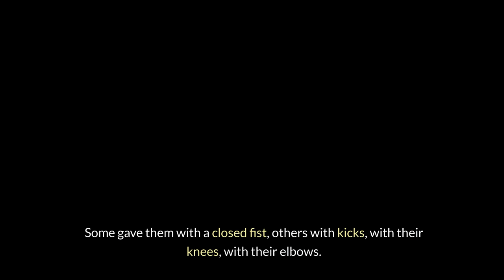WOMAN MURDERED AN 8-YEARS OLD GIRL AND WAS LYNCHED BY HER OWN NEIGHBORS TO THE DEATH